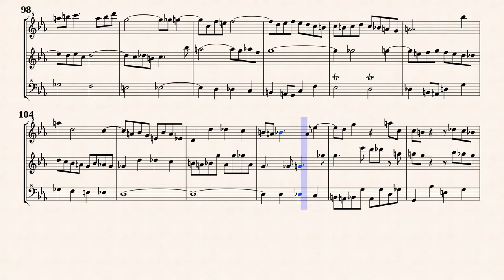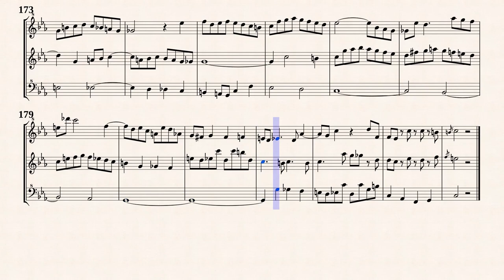Bach, J. S. _ Ricercare a 3, BWV1079 [3 Recorders]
Arr. by : Christoph Wolff (1940-)
Ricercar à 3, BWV 1079
from " Musikalisches Opfer "
Transcribed for Recorder Trio